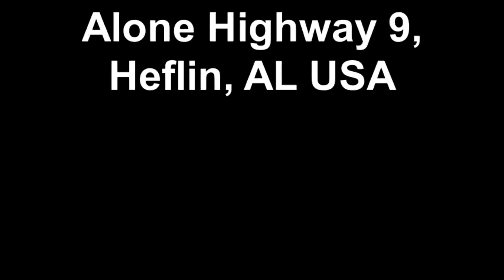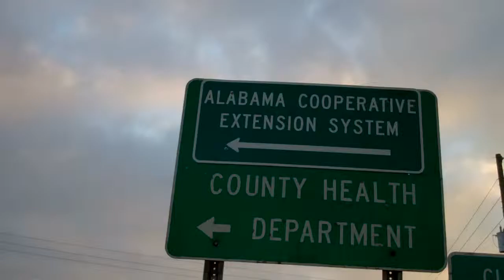Alone Highway 9 Heflin, AL USA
Taken as I walk between Tumblin Mill Rd, and Becwayne's Grocery store, December 30th, 2014